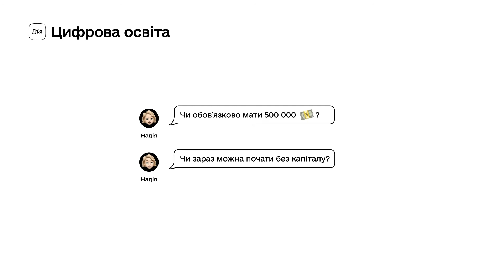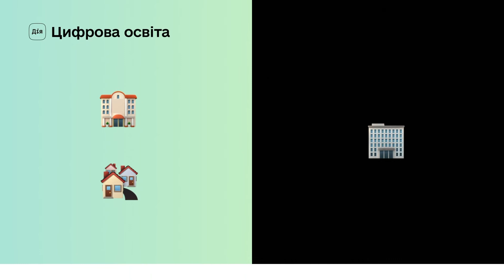Підприємництво — це твоє! І Окей, ґуґл: як стати підприємцем?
Позаду 35 відео про те, як створювати власну справу. Тобі вдалося згенерувати ідею, створити команду, вивчити інструменти маркетингу, особливості фінансової звітності та роботи з інвесторами. Тепер ти вмієш презентувати продукт і знаєш, як владнати юридичні питання. Але все ще боїшся, що не зможеш розпочати бізнес? Серйозно? Тоді це відео саме для тебе!

Проєкт створено за підтримки Київстар.